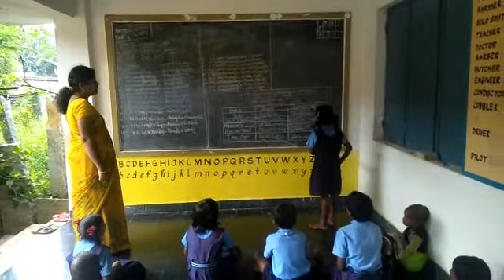BHASHASANGAM VIDEO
MPPS PATHIPATIVARY PALLI,
PAKALA MANDAL,
CHITTOOR DT,
AP